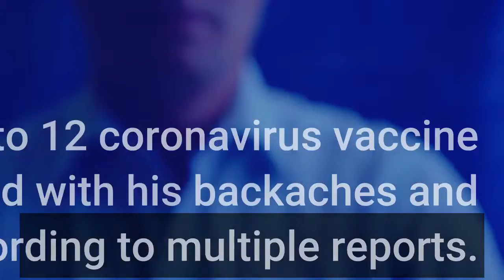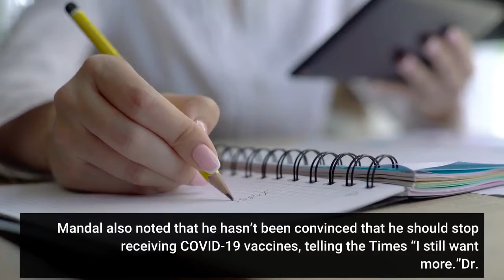A man in India says he's been injected with 12 COVID vaccines He wants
An man in India says he has received up to 12 coronavirus vaccine doses and believes the shots have helped with his backaches and other health issues, according to multiple reports. Brahmdeo Mandal, a retired postman from the Indian state of Bihar, says he received nine of the shots he registered for using a national identity card. To receive additional jabs, he used identification such as his wife's phone number and a voting card. Mandal told The New York Times he is 85 years old and received his first COVID-19 vaccine last February.“I felt that it was helping my general health,” he told the newspaper. “My backache has improved, my general weakness improved, and my appetite improved.”“I was always looking for new vaccine camps and would go there,” he added. “Nobody would recognize me.”There is no evidence that additional COVID-19 vaccines provide benefits for health conditions unrelated to protection against the virus that causes COVID-19. Mandal also noted that he hasn’t been convinced that he should stop receiving COVID-19 vaccines, telling the Times “I still want more.”Dr. Amarendra Narayan Shahi, the chief medical officer in the Madhepura district in Bihar, told the Times that he has spoken to the man about his vaccine doses. Shahi said internet problems have delayed uploading vaccination information in Madhepura. The health official has launched a team to investigate Mandal’s claim, and other area authorities are also investigating. Officials have confirmed Mandal received eight vaccines from four sites. In one instance, Mandal received two shots within 30 minutes, the BBC reported. Approximately 45% of India’s population is fully vaccinated, according to a tracker from Johns Hopkins University.